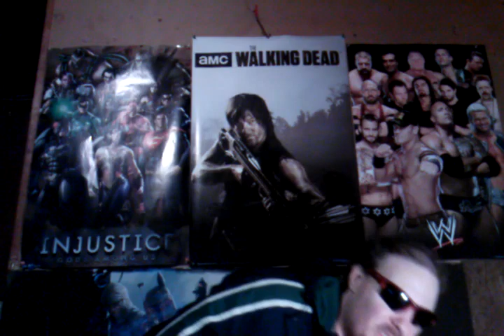UFC 180: Augusto Montano vs Chris Heatherly TKO VICTORY Reenactment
UFC 180: Augusto Montano vs Chris Heatherly TKO VICTORY Reenactment of Highlights By Colonel Jack
UFC 180  SAT. NOV. 15, 2014 WERDUM VS. HUNT Mexico City, Mexico